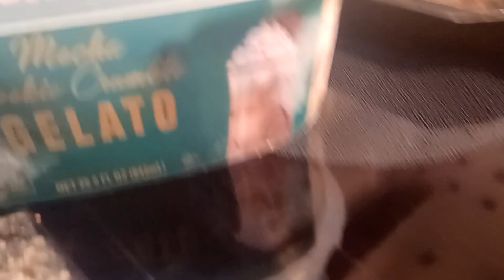Dad's birthday part 1 eat ice cream cake